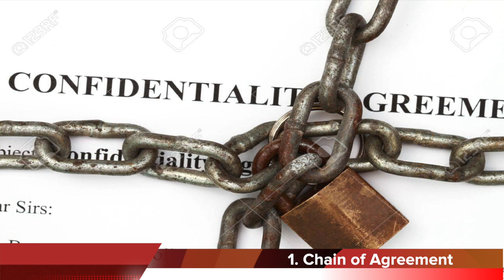6 document check before buying resale property in india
Also, watch my video on

1. When is the right time to invest..?
2. 5 Most expensive location in Mumbai

Girish Chhalwani possesses a vast experience of 15 years with a number of significant achievements within Sales, Marketing, Customer Services, Product Launch across Domestic & International Market.

He has an excellent commercial approach towards solving problems and optimizing team potentials.

His major expertise lies in New Product Launch, Revenue Expansion, Brands Tie-UP & Distribution Sales

EDUCATION

Harvard Business School Online - Disruptive Strategy

International Business Management Institute -
(IBMI - Germany) - Strategy Management
(IBMI - Germany) - Change Management

BSP - MBA, Marketing

The University of Mumbai -
Post Graduate in Financial Management
B.Com, Management Studies

Licenses & Certifications

Fundamental of Digital Marketing - Google
Strategic Sales Negotiations - Mercuri Goldmann (India) Pvt Ltd

Workshops Attended
Zig Ziglar - Sales Process Management
Zig Ziglar - Step program
Zigziglar - Goal Setting

EXPERIENCE

Platinum Corp:- President - Sales & Marketing (Current)
The Edge Real Estate Advisory:- Director - Marketing Strategy
Adhiraj Construction:- Head Channel & Distribution Sales
Bhairaav Group:- Head Sales & Marketing
Lodha Group:- Manager Sales (Domestic & International)
R.S.Investment:- Asst Manager - Investment's Sales
Citi Group:- Customer Relation Manager
R.S.Investment:- Team Head - Investment's Sales